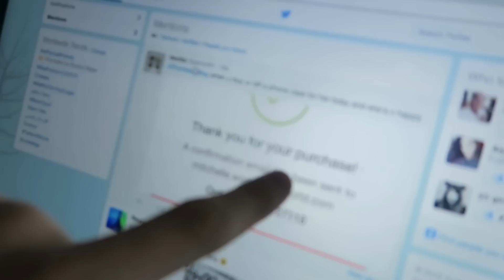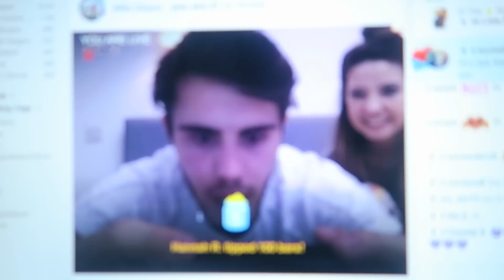Who Does Nala Love More?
• ItsAlfieDeyes
• The Pointless Book 2 US• h